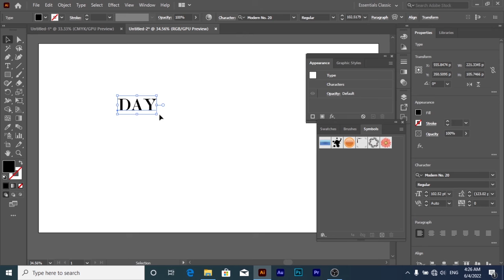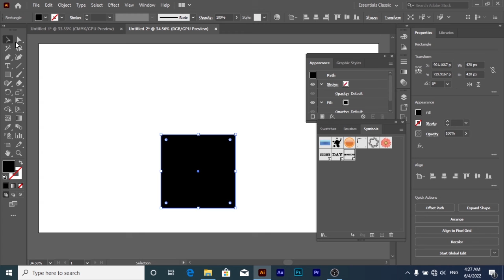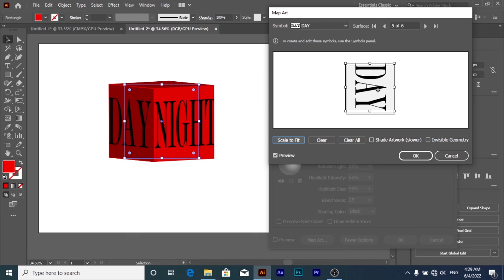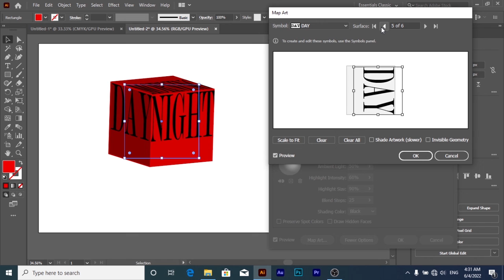3D Text Effect //Adobe illustrator short but amazing Tutorial //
Title 3D Text Effect //Adobe illustrator short but amazing Tutorial //